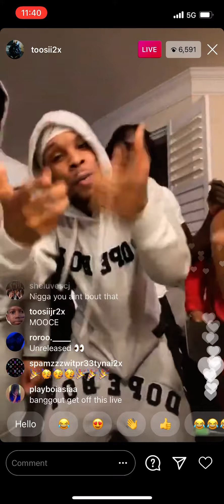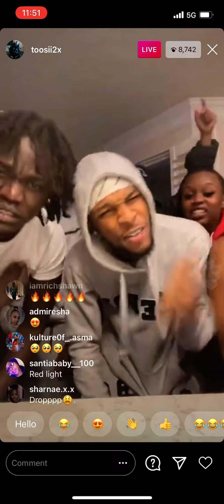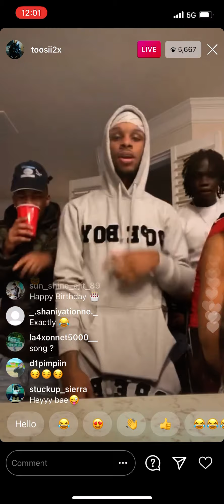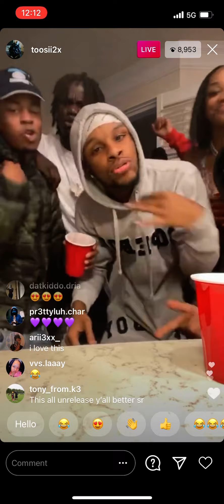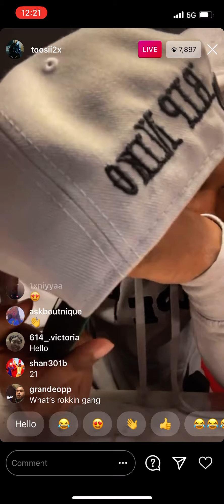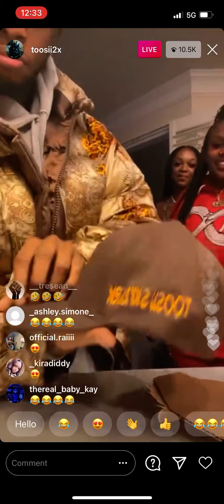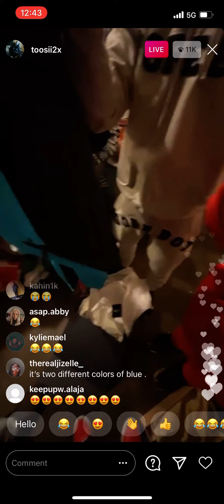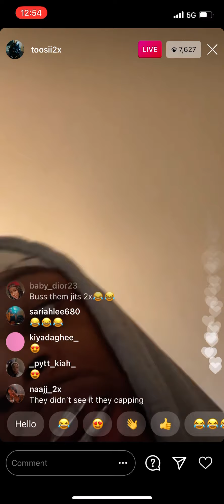Toosii With His Friends Playing His Music (Funny) January 5, 2021